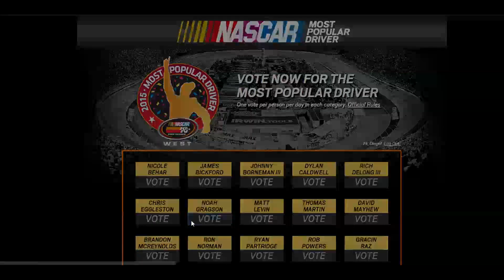GoPro - Pole Position Las Vegas ft. NOAH GRAGSON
But mommmmm this is how I obtain a K&N ride.